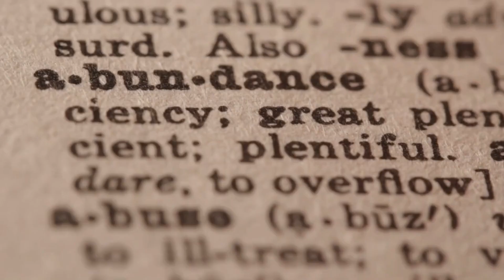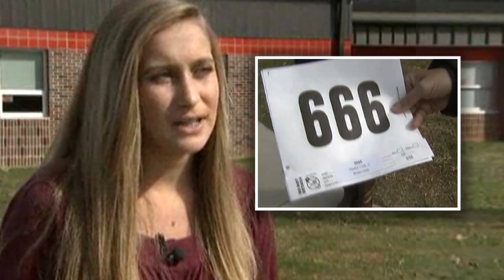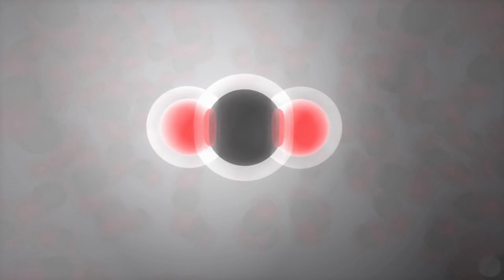666 -MARK OF THE D.E.V.I.L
devil #666 markofthebeast satan demon history The number 666 has long been associated with evil and is often referred to as the "Number of the Beast." In Western culture, this number has a significant impact on people's perceptions of evil.

According to the Book of Revelation in the Bible, the number 666 is associated with the Antichrist. It is believed to represent the mark of the devil and is often used as a symbol of evil or demonic power.

In popular culture, the number 666 has been used to represent evil in movies, books, and other forms of media. It has become a symbol of fear and dread for many people, often associated with dark and sinister forces.

Despite its ominous connotations, some people view the number 666 more positively. In numerology, for example, the number 666 is considered to be a symbol of balance and harmony. Some people even use the number as a lucky charm or to represent positive aspects of their lives.

Overall, the number 666 has a complex and multifaceted meaning in Western culture. While it is often associated with evil and fear, it can also represent balance and harmony for some.